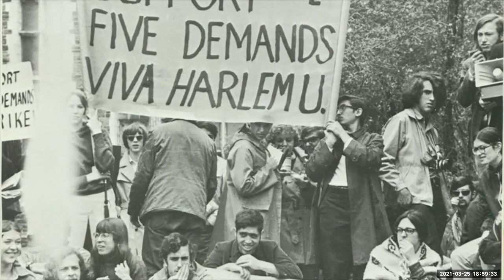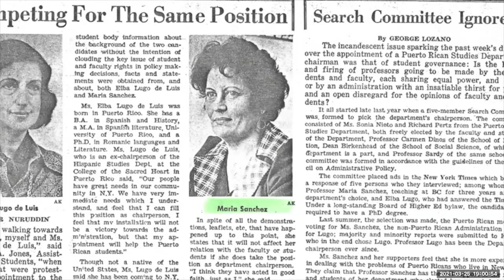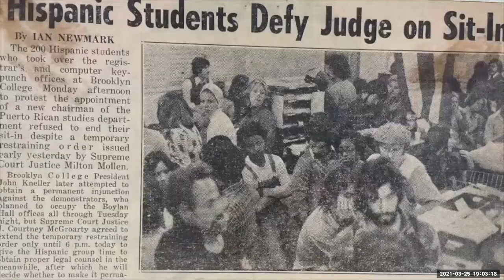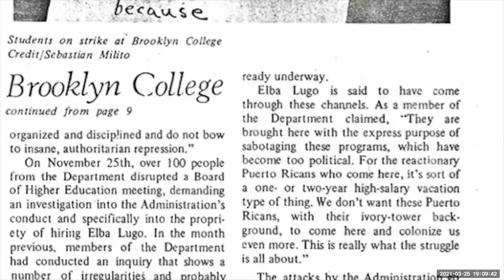50th Anniversary Struggle for PR Studies at CUNY: María E. Pérez y González&Virginia Sanchez-Korrol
"Making the Impossible Possible" tells the story of the student led struggle to win Puerto Rican Studies at Brooklyn College, CUNY in the late 1960’s. Puerto Rican, African American and other progressive students forged a powerful alliance and together changed the face of higher education with the founding of one of the first Puerto Rican Studies departments in the nation.

Speakers: María E. Pérez y González and Virginia Sanchez-Korrol, Brooklyn College; Ricardo Gabriel, PhD candidate, CUNY Graduate Center; Pam Sporn, Grito Productions and Tami Gold, Hunter College

Making the Impossible Possible is a production of the Alliance for Puerto Rican Education and Empowerment and was directed by Pam Sporn and Tami Gold and co-produced by Gisely Colón López.